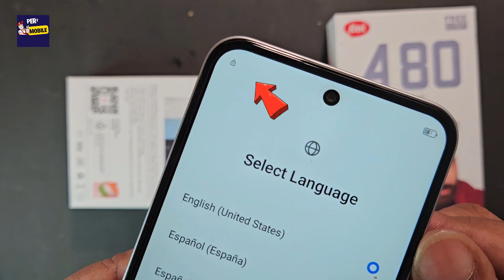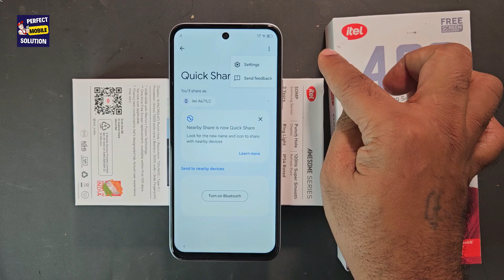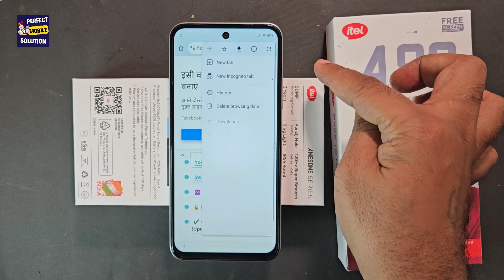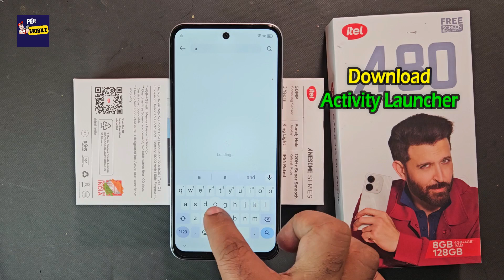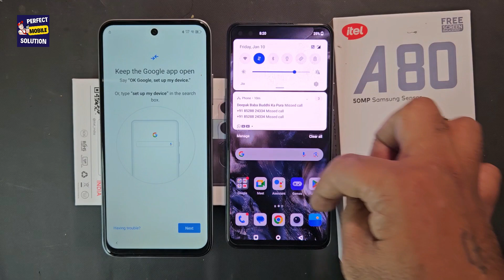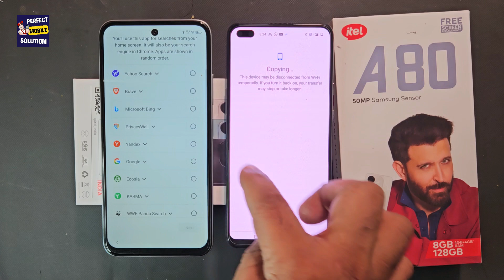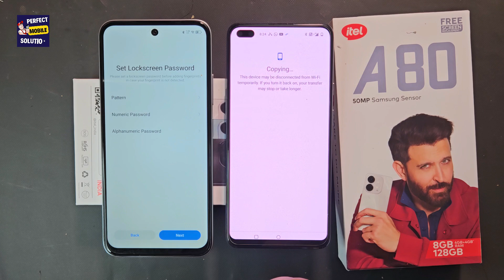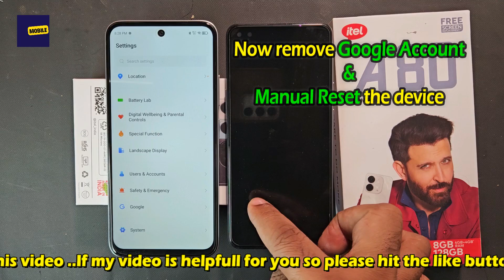Itel A80 Frp Bypass Android 14 👉All Itel Bypass Frp New Security Android 14 👉Fix Setting Not Open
Friends in this video I have told you how to bypass google account, frp lock Itel A80 (A671LC) without pc. In new security android 14 / android 15 setting not open, youtube not open and also activity launcher not working. but you can easily bypass frp lock of all itel mobile after following this video..